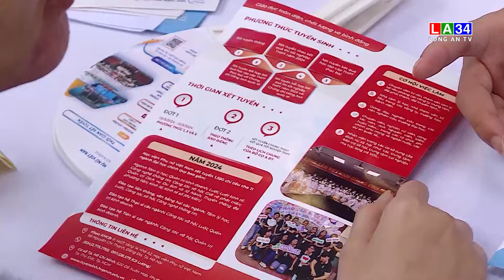Bản tin Thời sự trưa 8/6/2024 I Long An TV